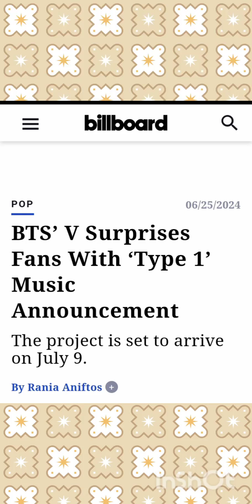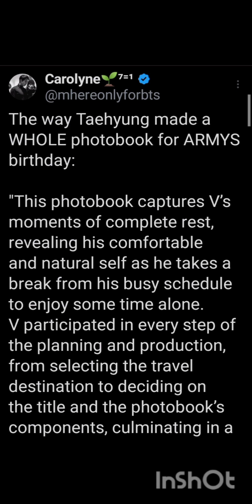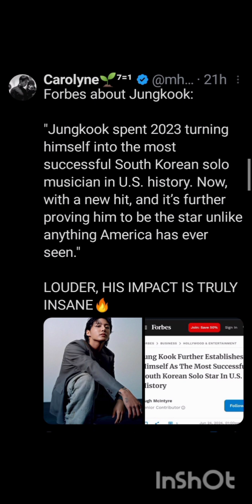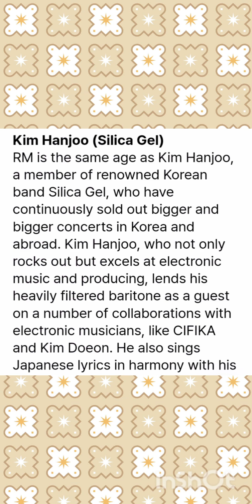V 'Type 1' Release Announcement & more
• BTS' V Surprises Fans With 'Type 1' Music Announcement [Credits To: Billboard]
• V's Personal Plan Photobook 'Type 1' To Be Released On The 9th Of Next Month [Credits To: Edaily Starin]
• BTS's V To Release Photobook On 9 July, "I've Been Involved From The Planning Stage For My Fans" [Credits To: Dispatch Dipe]
• (Weverse Notice) V 'Type 1' Release Announcement & V 'Type 1' Magazine Ver. Release Announcement
• Jungkook Further Establishes Himself As The Most Successful South Korean Solo Star In US History [Credits To: Forbes]
• RM's 2nd Solo Album Selected As The Best Album And Song In The First Half Of 2024 [Credits To: 문화일보]
• The Alternative Artists RM Collaborated With On 'Right Place, Wrong Person' [Credits To: Weverse Magazine]
• RM Named Billboard's 'Best Album' ... "A Leap Forward To Solo Artist" [Credits To: Dispatch Dipe]